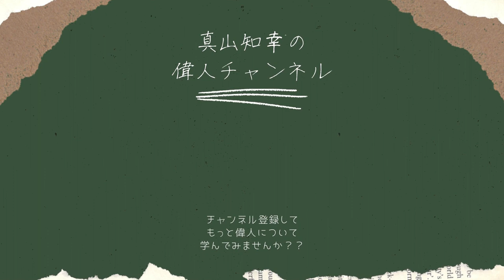徳川家康の祖先｢松平親氏」のヤバすぎ伝説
徳川家康の祖先｢愛知｣に地盤築いた知られざる訳

このチャンネルでは、偉人たちの素顔に迫りつつ、その型破りな生き方から、今を楽しく生きる力をもらえるような偉人話をしていきたいと思います。

【メルマガ】
今日1日を楽しむための名言マガジン

【最新刊】
『文豪が愛した文豪』

『なにかと人間くさい徳川将軍』彩図社

『天才を育てた親はどんな言葉をかけていたのか？』サンマーク出版

『泣ける日本史』文響社

『偉人名言迷言事典』笠間書院

著述家。偉人・名言研究家。

1979年、兵庫県生まれ。2002年、同志社大学法学部卒業。専門出版社の編集長を経て、2020年より執筆業に専念。

執筆テーマは、偉人、名言、歴史人物など。他の筆名含めて著作は計40冊。著書『ざんねんな偉人伝』『ざんねんな歴史人物』は計20万部突破した。

2011年の東日本大震災を機に、ペンネームを山口智司から真山知幸へ変更。別ペンネームにくちやまだともがある。名古屋外国語大学現代国際学特殊講義、宮崎大学公開講座などで、偉人や名言をテーマに講師活動も行っている。